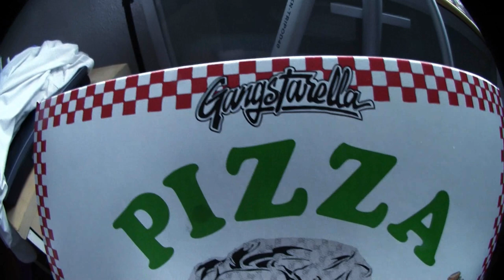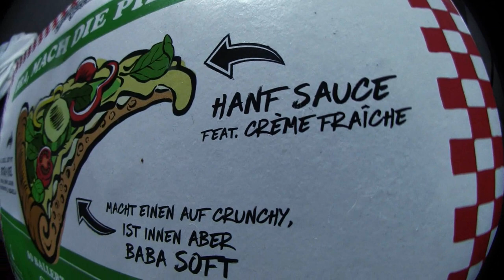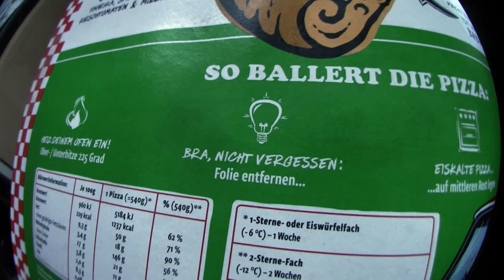Ramses Kitchen | Capital Bra Pizza Grillgemüse (Gangstarella)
Nachdem die Pizza Rindersalami von Capital Bra den Test mit Bravour bestanden hat schauen wir heute auf die kleine Schwester mit Grillgemüse. Habt ihr sie schon probiert und wie findet ihr den Geschmack ? Im Angebot für 3,33 Euro haben wir zu geschlagen und versprechen es ist definitv anders als erwartet :3
Mein Trainer Code : 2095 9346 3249 (ajvarscharf)

Viel Spaß